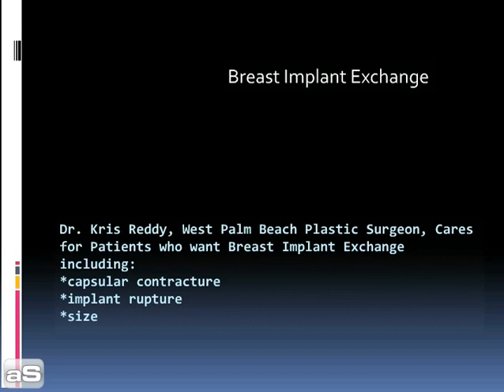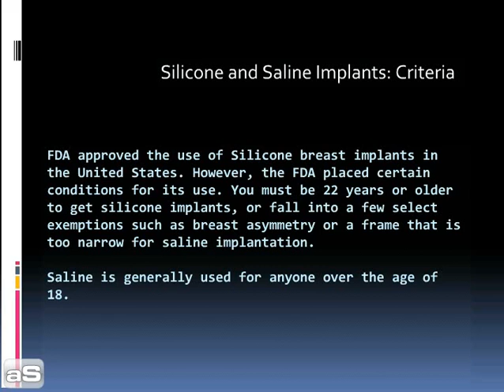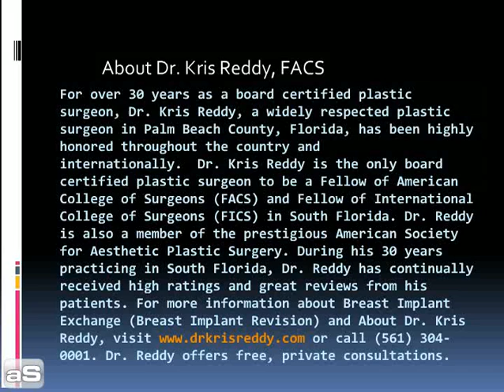Breast Implant Exchange (Breast Implant Revision ) - Dr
Dr. Kris Reddy FACS, West Palm Beach, describes breast implant exchange (breast implants revision). Dr. Reddy's excellent patient reviews and ratings draws South Florida patients including from West Palm Beach, Fort Lauderdale, Boca Raton, Delray Beach, Boynton Beach, Wellington, Palm Beach Gardens, and Jupiter.